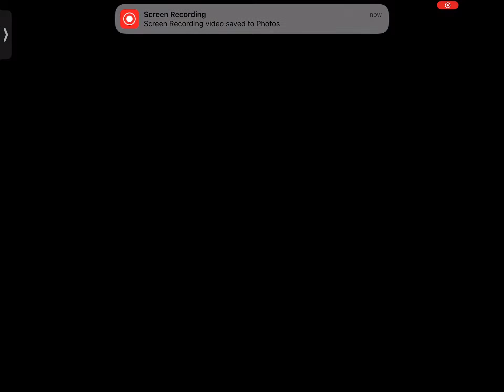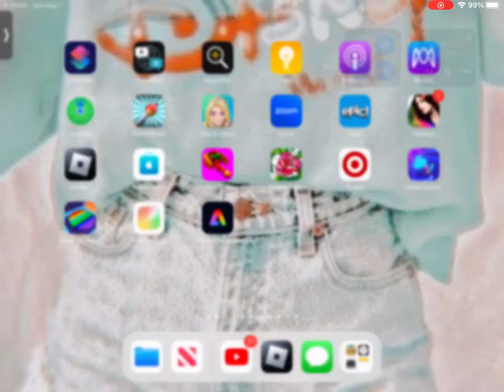ASMR keyboard challenge￼